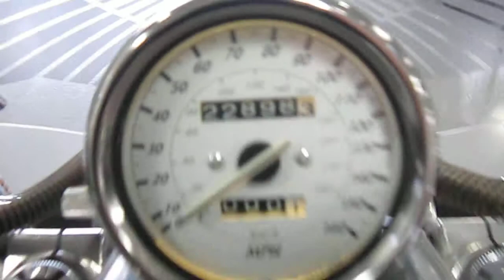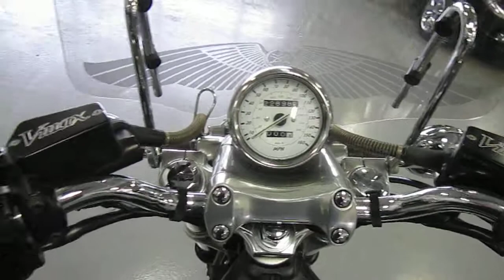2003 Yamaha V-Max @ iMotorsports 8501